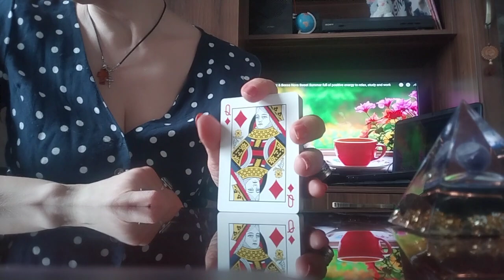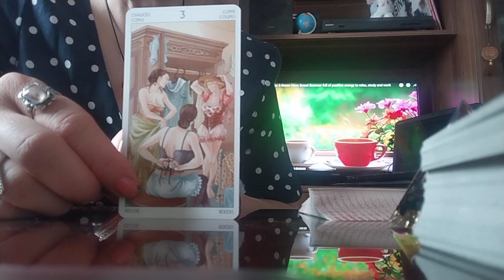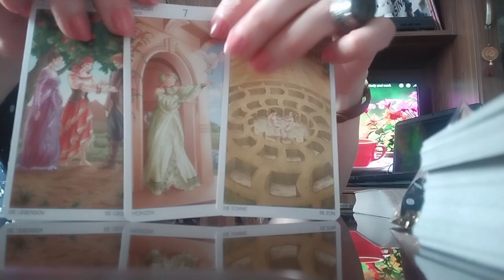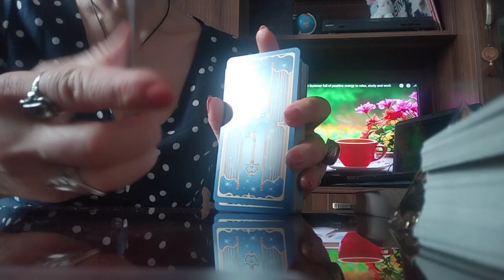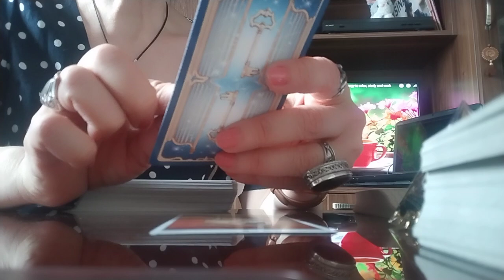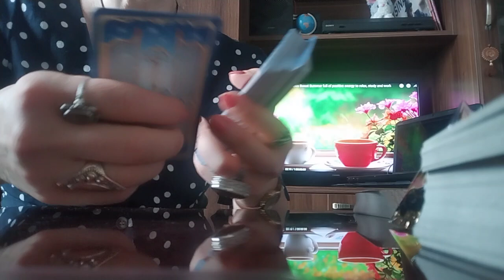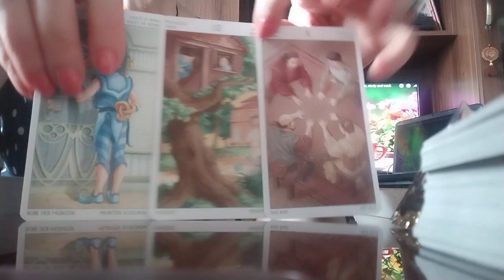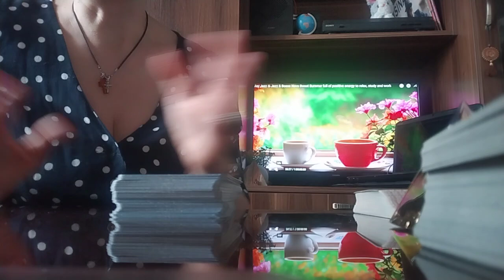პასუხები შეკითხვაზე - სურვილის ასრულებაზე/ტრანსცენდენტული თამაში✨🥳👍